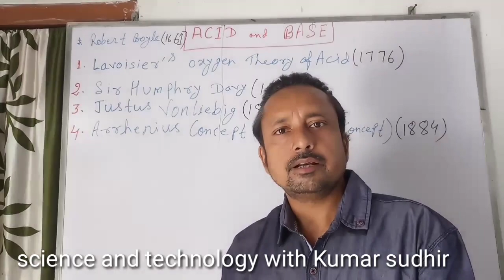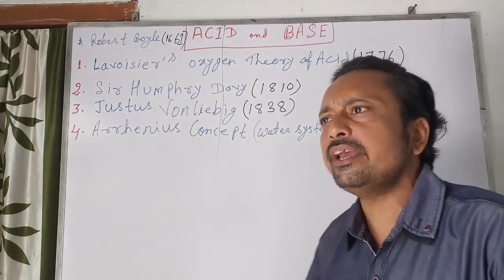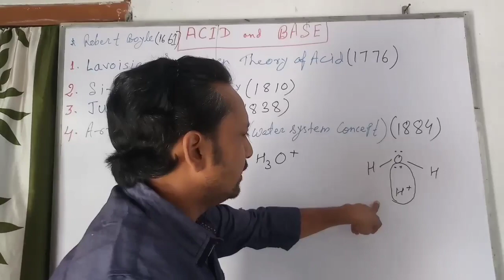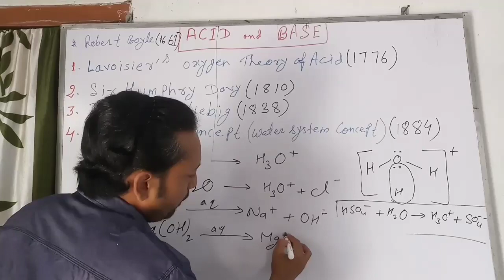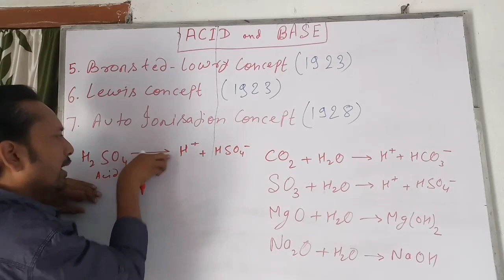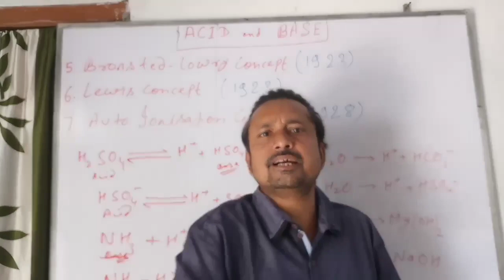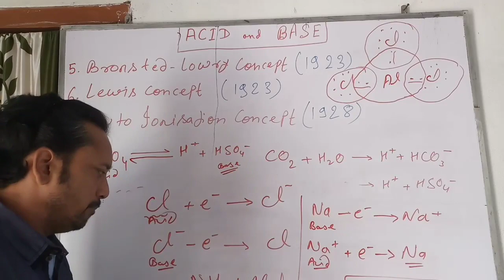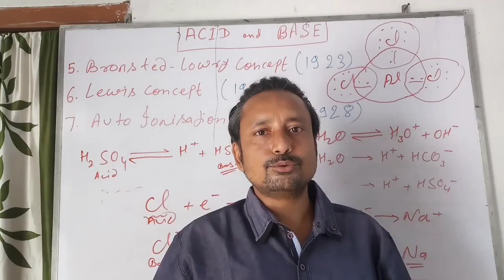History of acid and base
History of acid and base consists arrhenius concept of acid base, bronsted Lowry concept of acid base, Lewis concept of acid and base and auto ionisation concept of acid and base .